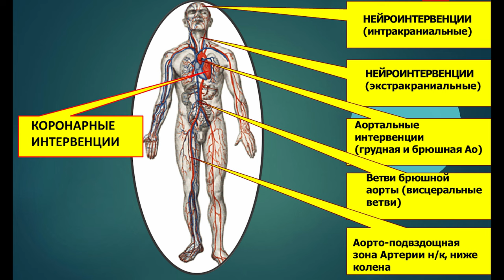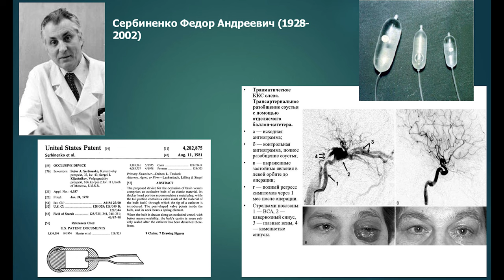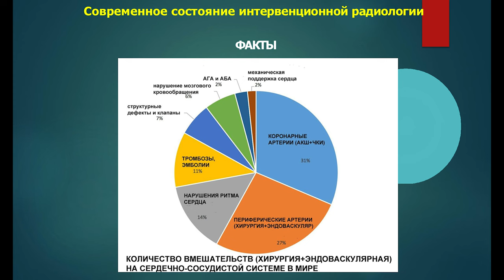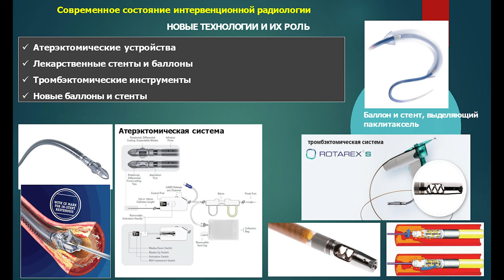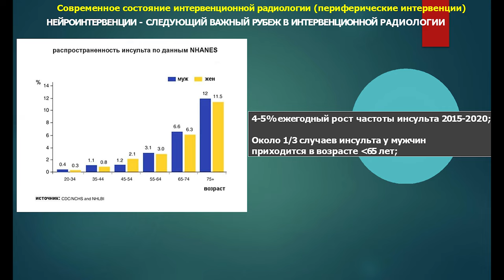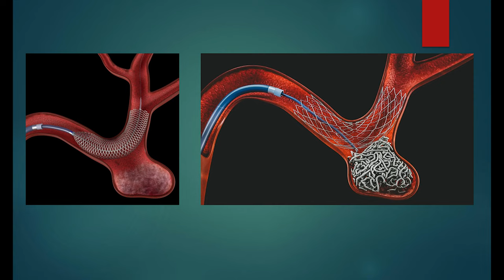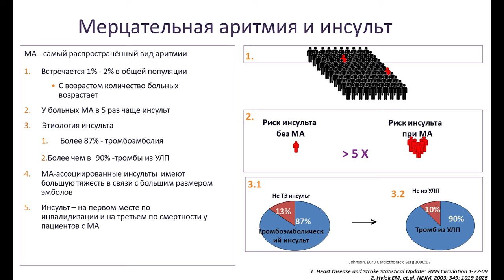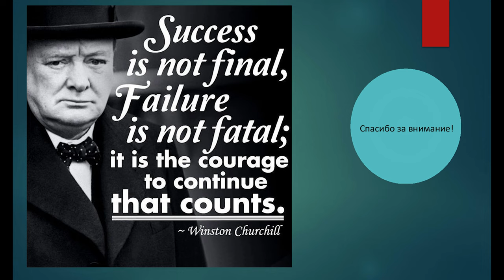Горохов А.А. Интервенционные внутрисосудистые технологии применяемые в лечении ишемических катастроф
Доклад на конференции иркутского отделения Российского кардиологического общества "Интервенционные внутрисосудистые технологии применяемые в лечении ишемических катастроф" в Братске 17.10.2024.